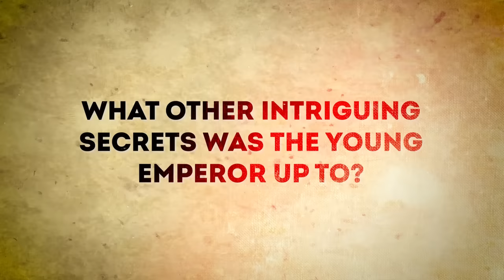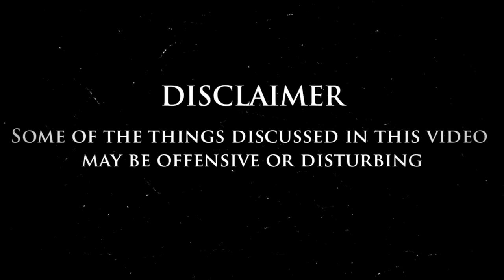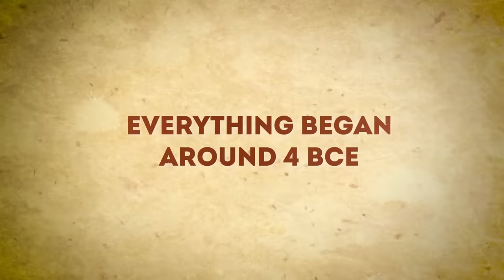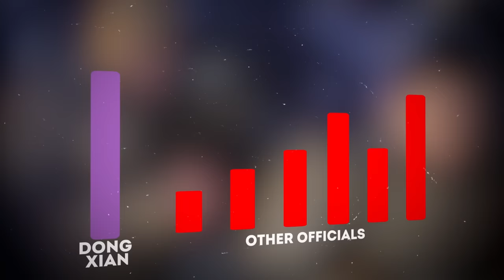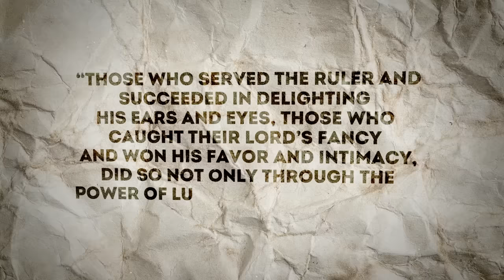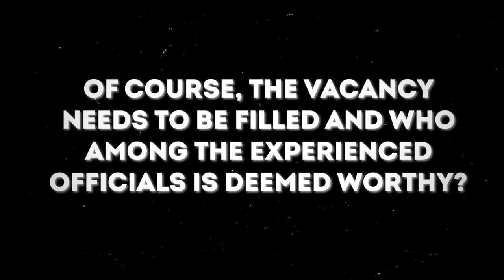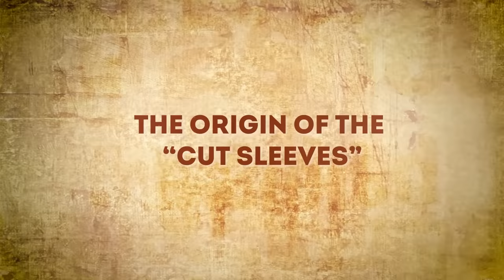Life of Emperor Ai of Han and his Male concubine!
Have you ever wondered where the term “cut sleeves” came from? Well, this term dates to the last year of BCE when Emperor Ai of Han enjoyed a daytime nap with his male concubine who was reportedly peacefully lying in his arms. To avoid waking up the other, he decided to cut his sleeves so he can move away without disturbing the sleeping man. Since then, this gesture had made a statement and is mainly associated with the adoration of two males towards each other. Emperor Ai’s nonconventional relationship had caused an uproar in the entire kingdom, but the emperor did not heed anyone’s opinion.